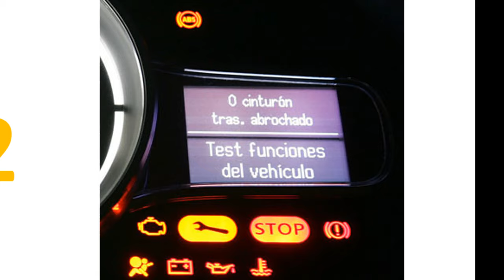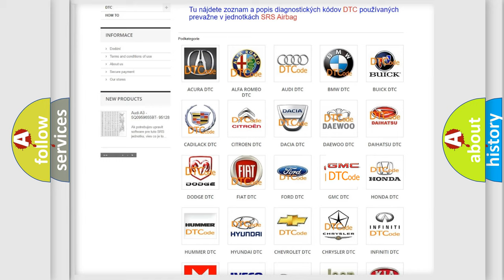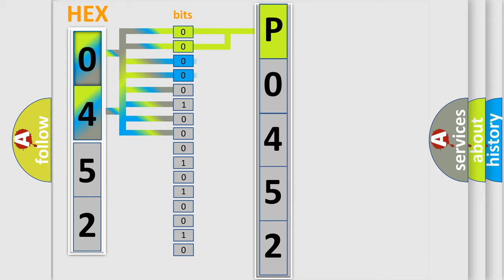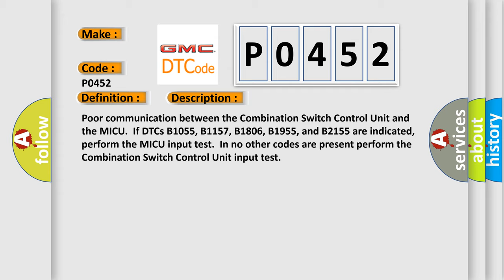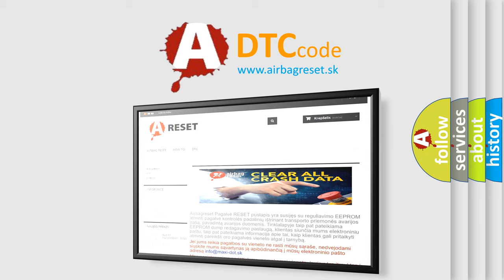DTC GMC P0452 Short Explanation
Contents:
0:21 Basic DTC analysis according to OBD2 protocol standard.
1:48 Insight into programming
2:58 A diagnostically understandable description of the Diagnostic Trouble Code
3:05 Basic error definition

Make:
Code:
P0452
Definition:
Combination Switch Control Unit Lost Communication with MICU (MICU Message)
Description:
Poor communication between the Combination Switch Control Unit and the MICU.If DTCs B1055, B1157, B1806, B1955, and B2155 are indicated,perform the MICU input test.In no other codes are present perform the Combination Switch Control Unit input test
Cause:
 Loose or poor connections between the Combination Switch Control Unit and the MICU Blown fuse in the main under-hood fuse box Blown fuse in the under-dash fuse or relay box "Open" or "Short" to ground at the Combination Control Unit "Open" or "Short" to ground at the MICU Faulty MICU Faulty Combination Control Unit